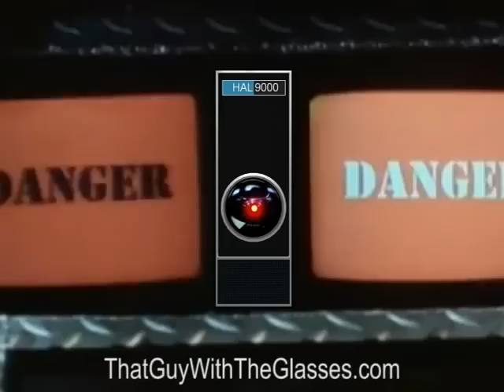Double Dragon - Nostalgia Critic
The Nostalgia Critic, looks at one of the worst, if not worst video game movies ever! Double Dragon!